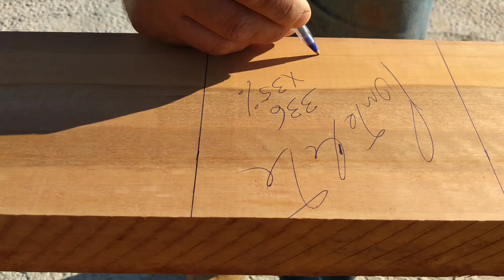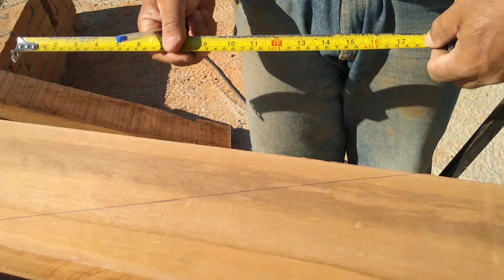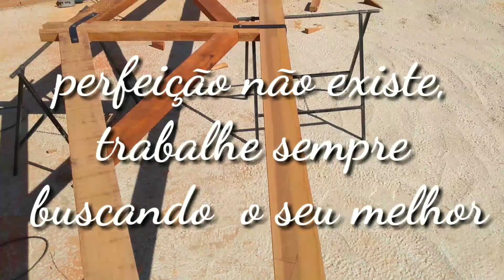TESOURA DO MADEIRAMENTO ( passo a passo)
Meus amigos mais uma vez peço desculpas pelo vento, mais  nossos vídeos são feitos ao ar livre , agradeço pelo apoio de todos grande abraço e até os próximos vídeos .